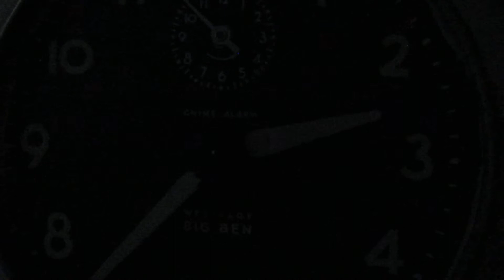Westclox big ben alarm clock. with nice sounding alarm 1/20/21.